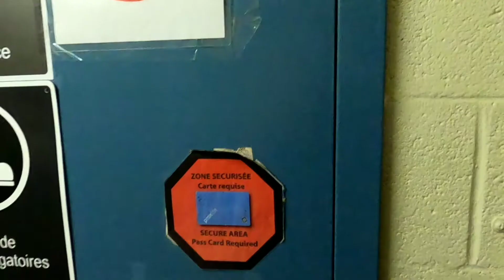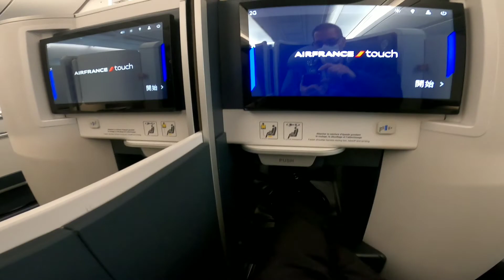24/7. 24h in 7 min Medevac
Commercial repat on stretcher with consent of patient.